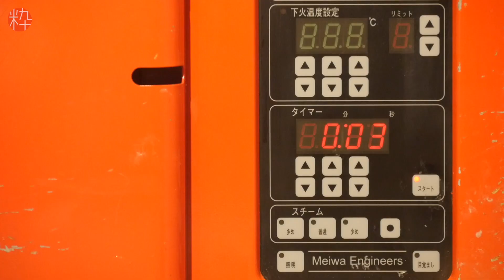파블로 치즈 타르트가 만들어지는 과정★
줄 서서라도 사서 먹고 싶은 파블로 치즈타르트♡
만드는 과정을 보니 꼬르륵~ 더 먹고 싶어지죠!?
파블로 치즈 타르트 좋아하는 친구에게 영상 공유해 주세요!
유용한 정보가 가득한 공식 홈페이지

SNS에서도 리얼한 정보를 받아 보세요!